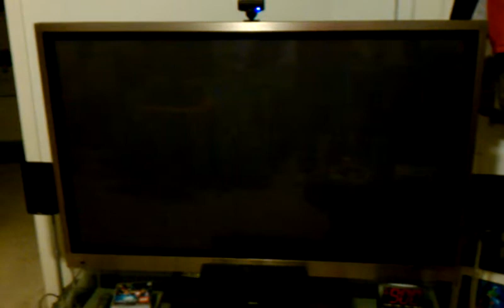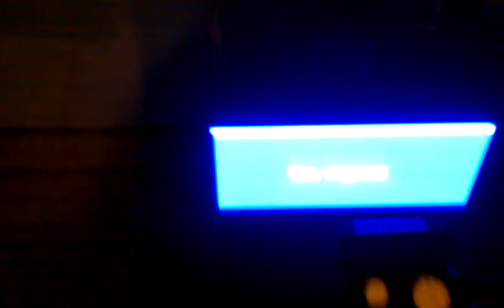EMF from Plasma and LCD monitor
Been experiencing severe ringing in ears for past 13 months along with headaches, brain fog and many other head related issues. Using an AM radio to detect the EMF noise  coming of just 2 of the displays in my home. WOW...